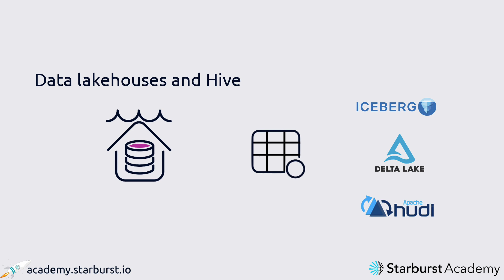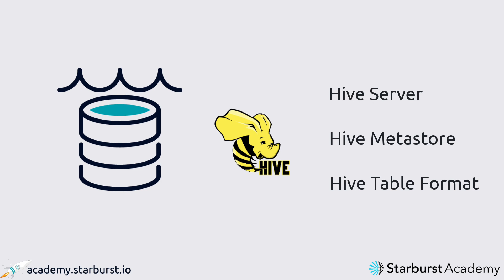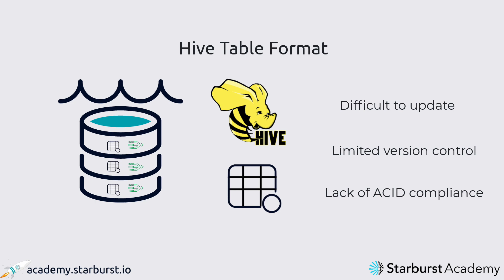Why don't data lakehouses use Hive? | Starburst Academy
Want to know what a data lakehouse is? What is Hive and how does it compare to modern data lakes and data lakehouses? This video explains how Hive is used in traditional data lakes, and how this relates to other lakehouse technologies like Iceberg, Delta Lake, and Hudi that help make the data lakehouse possible.

This video is part of a larger course, Exploring data lakehouses This course digs deeper into data lakehouses at all levels, including a discussion of the typical technologies used to create a data lakehouses and how Starburst Galaxy and Starburst Enterprise can help. It is available on Starburst Academy

The course is part of the Data foundations series The series provides a conceptual and contextual background to help you understand how Starburst fits within Big Data ecosystems. Each course in the series is suitable for all audiences.